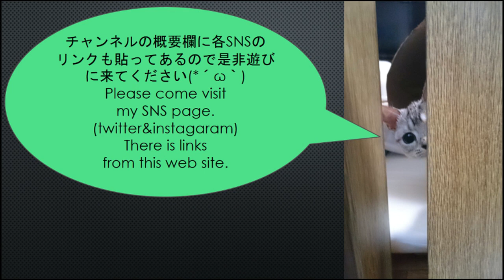保護19日目‐#1 破天荒少年猫ラテ!!秘めたるポテンシャルが遂に解禁!! Crazy boy Latte!!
音楽を入れ忘れてしまったのでこちらから修正版にいけるようにしました！
➩やんちゃすぎる子猫・破天荒少年ラテ!! (音楽修正版)

保護19日目‐#1
破天荒少年猫ラテ!!秘めたるポテンシャルが遂に解禁!!
Crazy boy Latte!!

2015.12/5生まれ、アメショーのニコ(♀)と2016.6/28保護(当時推定2か月半)の茶白のラテ(♂)との様子をUPしています！